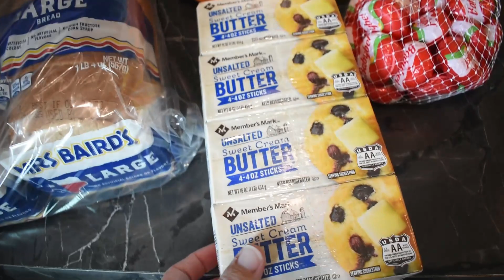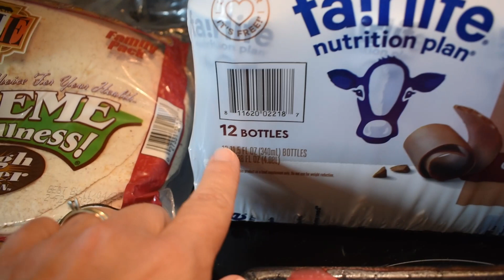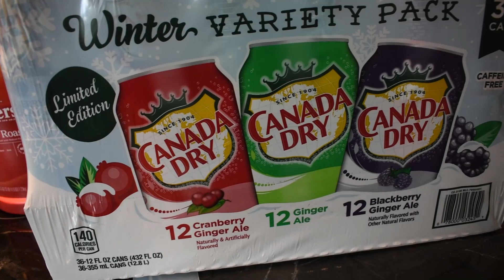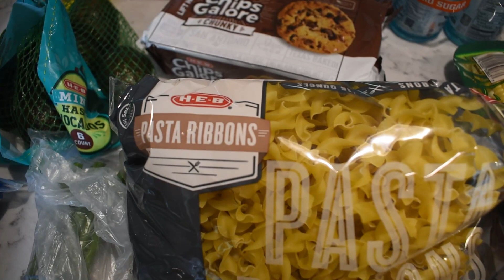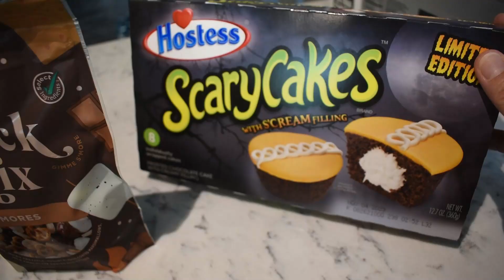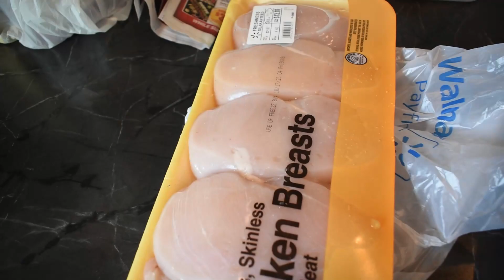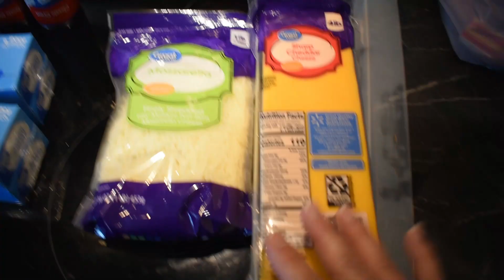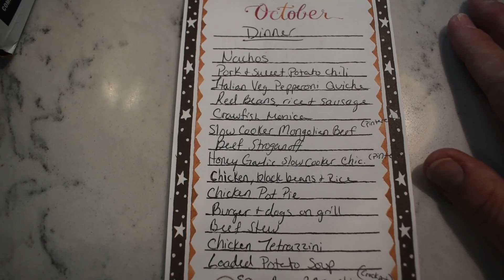OCTOBER GROCERY HAUL COLLAB | 2 WEEK MEAL PLAN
Hey yall I hit up all the stores and now its time to show ya what I got.
This is a collaboration with a great group of ladies. Here is the link to that playlist so you can check out the things they got.